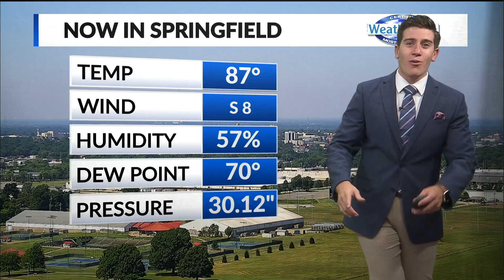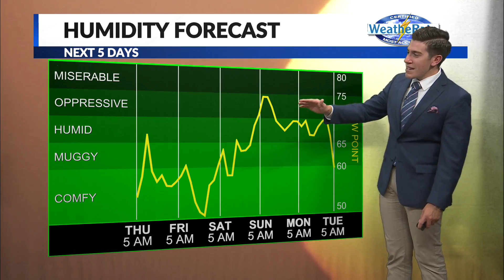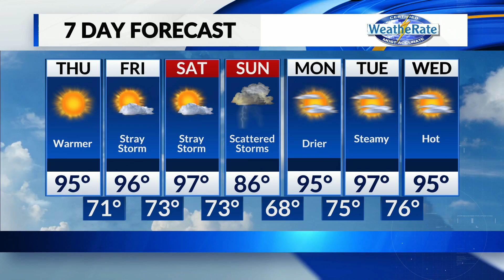T.J.'s Midday Forecast 7/14/22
T.J.'s Midday Weather Update 7/14/22